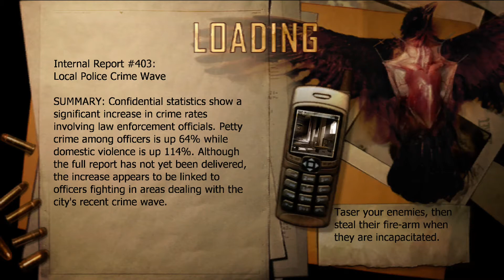Condemned: Criminal Origins. Глава #7 В поисках маньяка Х с агентом Розой.